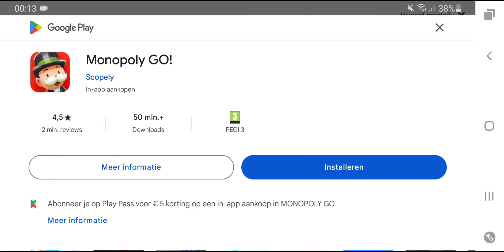How to win with Confed in 2v2's? - Art of War 3 - X3M plays with Confed ep.28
Simply play, watch, just wait a bit. Then the enemies just give up.

But also leave a link to my channel in each of your description.